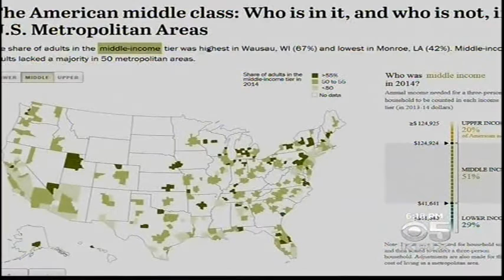KPIX Interviews SEBA's John Gruenstein About SF's Shrinking Middle Class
CBS5/KPIX-TV interviewed Economics Lecturer John Gruenstein about a new report from the Pew Research Center that shows a shrinking middle class in the Bay Area. Gruenstein, who teaches a course on wealth and poverty, spoke to KPIX’s John Ramos about the report’s findings that showed a five percent wage dip for middle income earners in the SF region, while upper income earners saw a four percent boost.